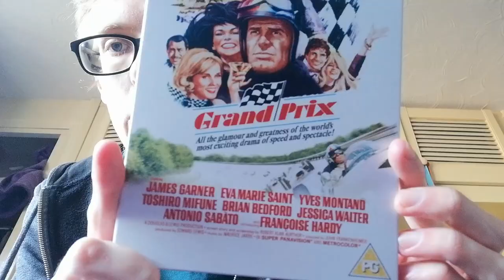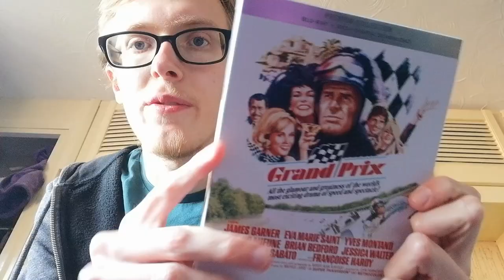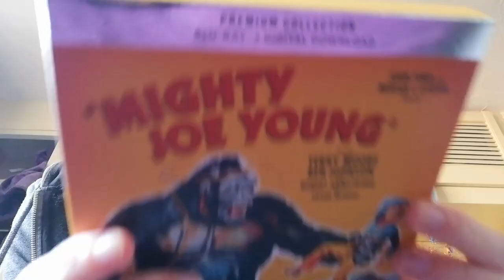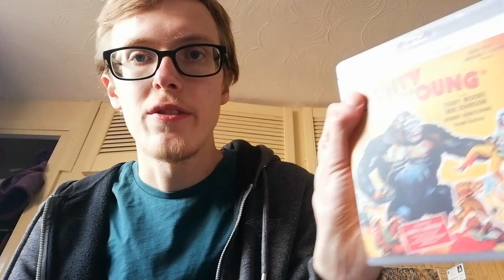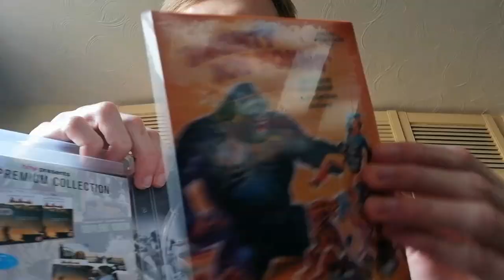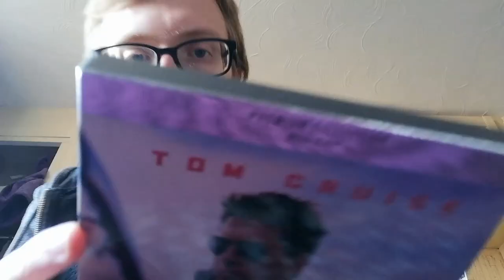Blu ray/dvd update #22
Hope you enjoy guys! I've very glad to get more of the HMV Premium blu rays.